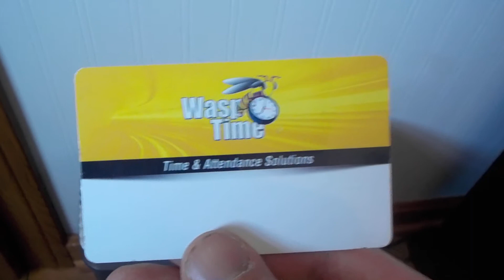shredding the old time card that I won't use again (Video 14/24)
Here is the old clock in card I used to use everyday. Now that I have a new job there is no reason to keep it so I am shredding it.